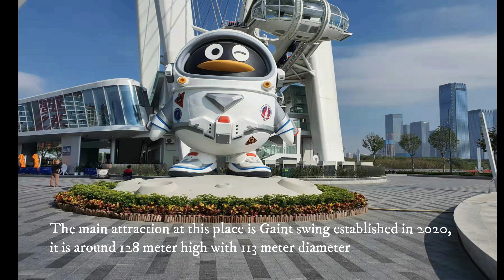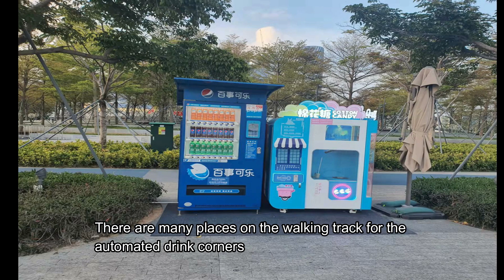One day at OCT OH BAY park, Beaches in Shenzhen China beaches funny and foods kids 's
This place is full of fun and very modern form the tourism point of view, western music, restaurants, and seashore. Place is delight for kids, many swings, food such as juices, cotton candy, and popcorns. In a very big market there are hotels, luxurious coffee, drink corners and McDonalds as well. Giant swing of 113 m diameter is a big attraction. Night view of Shenzhen from this swing is very colorful and amazing